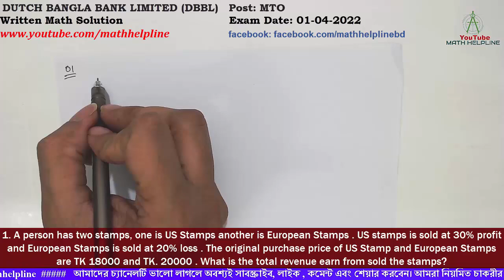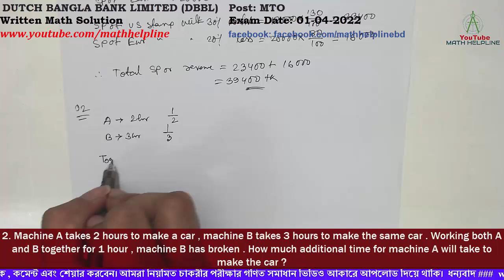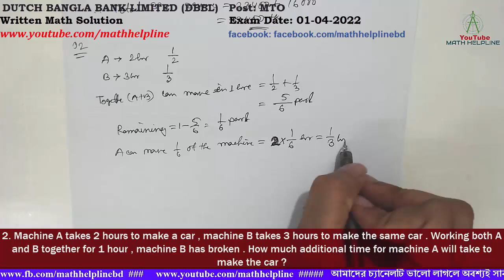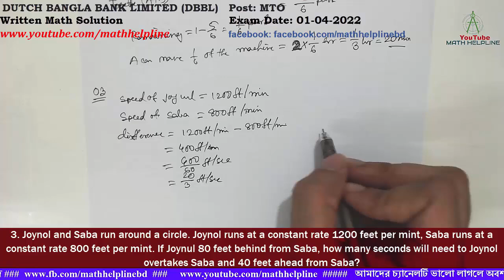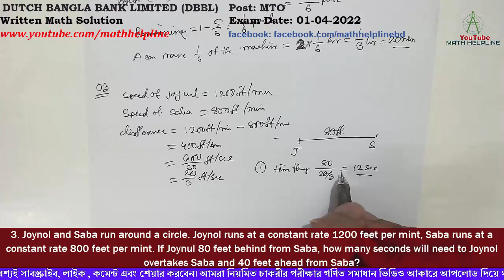DUTCH BANGLA BANK LIMITED (DBBL)Post: MTO Written Math Solution Exam Date: 01-04-2022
DUTCH BANGLA BANK LIMITED (DBBL)
Post: MTO
1. A person has two stamps, one is US Stamps another is European Stamps . US stamps is sold at 30% profit and European Stamps is sold at 20% loss . The original purchase price of US Stamp and European Stamps are TK 18000 and TK. 20000 . What is the total revenue earn from sold the stamps?

2. Machine A takes 2 hours to make a car , machine B takes 3 hours to make the same car . Working both A and B together for 1 hour , machine B has broken . How much additional time for machine A will take to make the car ?

3. Joynol and Saba run around a circle. Joynol runs at a constant rate 1200 feet per mint, Saba runs at a constant rate 800 feet per mint. If Joynul 80 feet behind from Saba, how many seconds will need to Joynol overtakes Saba and 40 feet ahead from Saba?